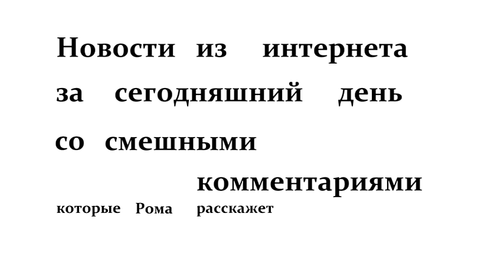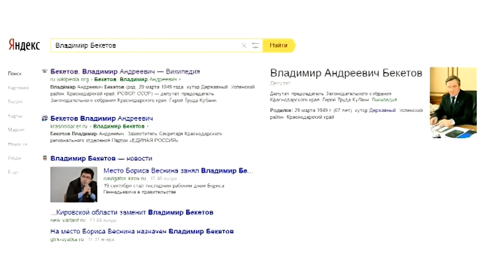”Вятка Today” выпуск 22.09.2016